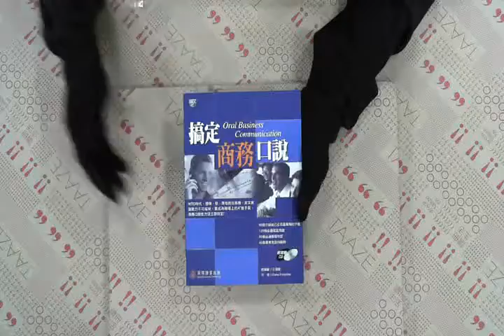TAAZE｜搞定商務口說（1書＋2CD） 二手書書況 9577292933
TAAZE｜讀冊生活網路書店「搞定商務口說（1書＋2CD）」，找二手書請至